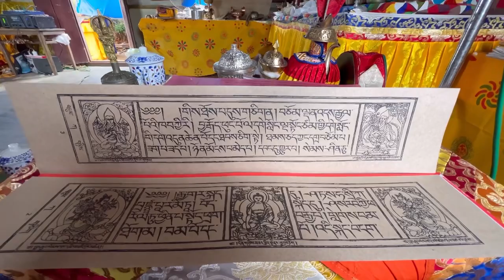Preparing for upcoming 2567 lord Buddha’s birth anniversary at Sangsay village monastery Kalimpong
Thanks for love and support @rinchenvlog